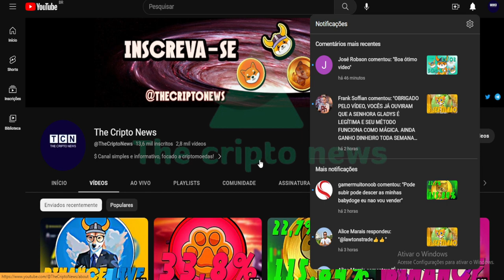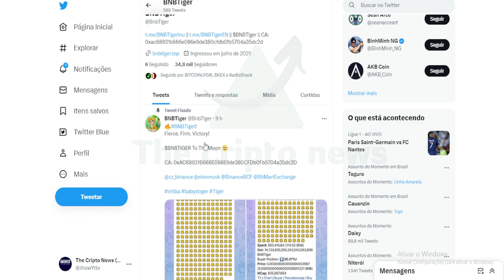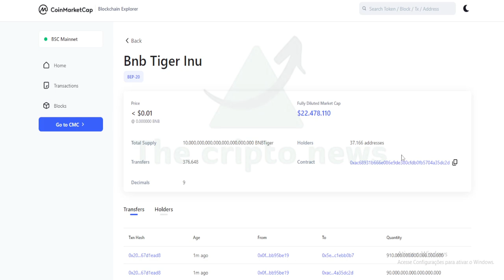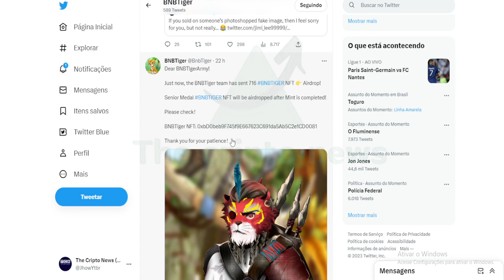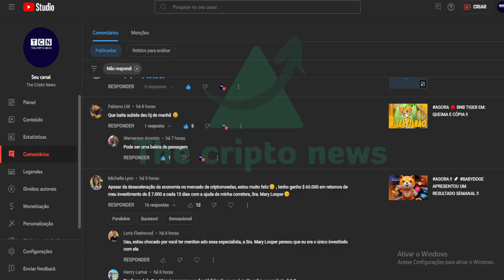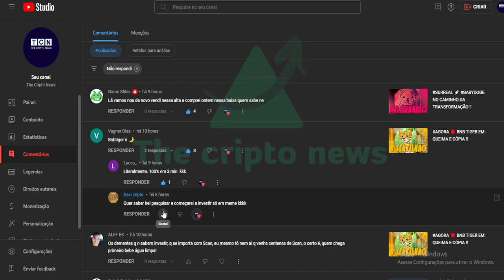ACABOU 🔴 E AGORA BNB TIGER ?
BNBTiger is the king of beasts. They are the symbol of victory and strength. Powerful and tough.and our $BNBTIGER community is the same.
$BNBTIGER is a decentralized experiment, launched on the January 3, 2022, by the founder, BNBTiger9527, as a fresh opportunity for those who were struggling in the midst of the biggest bear market since. Born out of trials and tribulation, the $BNBTIGER community is the strongest community you'll find, supportive of one another, and pushing each other towards success.